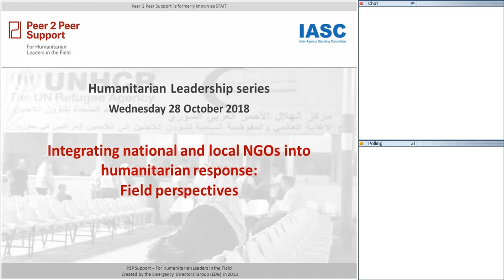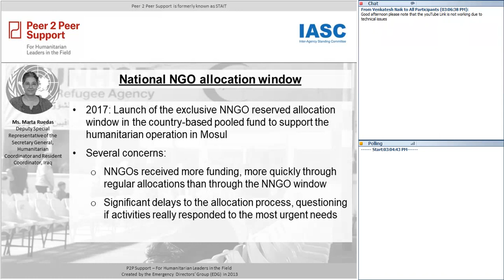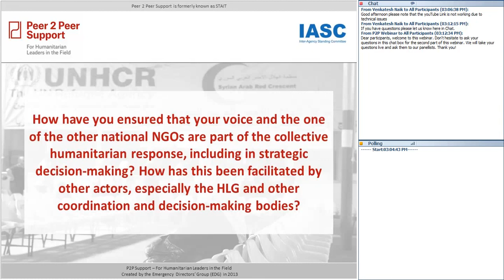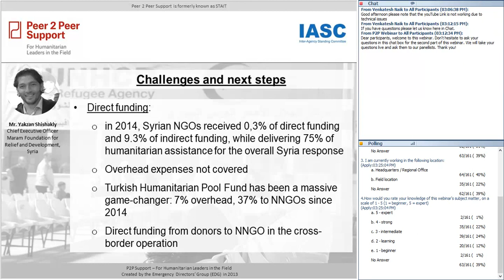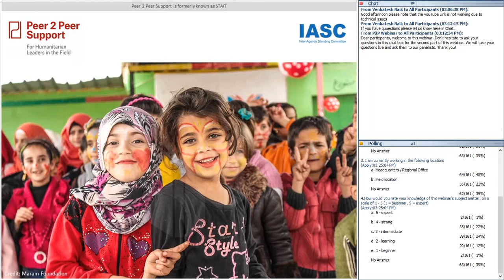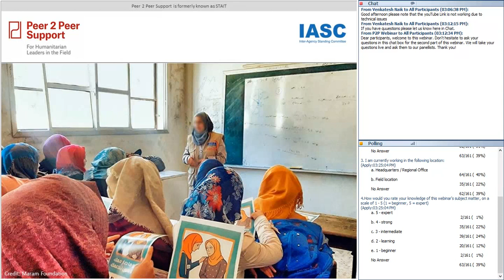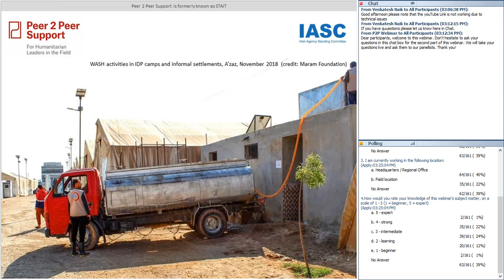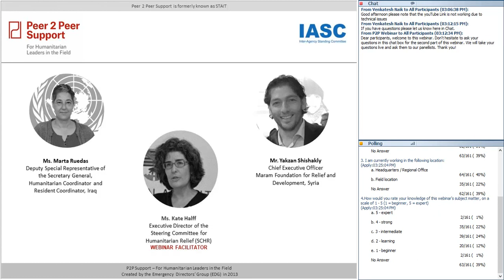P2P Webinar: Integrating national and local NGOs into humanitarian response: Field Perspectives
The term “localisation” gained significant attention in the lead up to the World Humanitarian Summit in 2016 and subsequently became firmly established in the humanitarian lexicon. Localisation aims towards a more balanced humanitarian system, where the role of local and national humanitarian actors is more recognized and supported by international humanitarian agencies, donors and International NGOs.

The debate on localisation has gained momentum, particularly in the last two years, but what has been done concretely to support the localisation agenda?  What practical change has it brought at field level? Which steps are still necessary to reach the targets of the Grand Bargain?

This webinar is the second of a two-part series looking at achievements on localisation since the World Humanitarian Summit two years ago. The first webinar, accessible here, featured the two co-chairs of the Grand Bargain Localisation Workstream on the global level initiatives undertaken so far.

This second webinar will give the floor to field practitioners, for discussion on how global level commitments can be turned into reality at field level. Our two speakers will highlight some key initiatives that have been supported by the humanitarian leadership in Iraq and in the Syria Gaziantep-based operation to empower local actors, sharing their experiences, challenges and lessons learned.

Panellists:

Ms. Marta Ruedas, Deputy Special Representative of the Secretary General, Humanitarian Coordinator and Resident Coordinator, Iraq

Mr. Yakzan Shishakly, Chief Executive Officer, Maram Foundation for Relief and Development, Syria

Facilitator:

Ms. Kate Halff, Executive Director of the Steering Committee for Humanitarian Relief (SCHR)